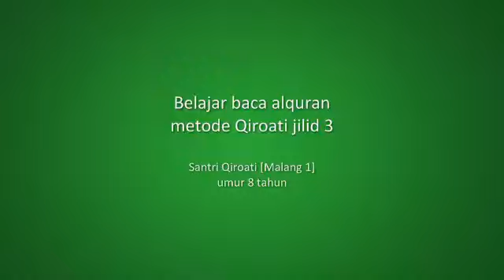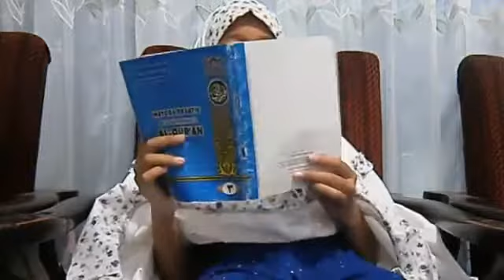Belajar baca alquran metode qiroati Jilid 3